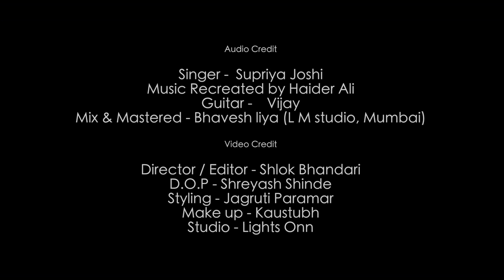Aao huzoor | feat. Supriya Joshi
it's a birthday month of legendary singer Asha Bhosle and I couldn't stop myself to sing this beautiful song.
Thank you so much for your positive response on my every video.
looking forward to your valuable feedback and support which you have showed  me before.
cheers
Supriya Joshi

Vocal -  Supriya Joshi
Music Re-Created -   Haider Ali
Audio Dubbed, Mixed and Mastered by – Bhavesh Liya @LM Studio
Guitar by – Vijay
Director and Editor-  Shlok Bhandari
Styled by – Jagrauti Parmar

Song-    Aao Huzur Tumko
Singer- Asha Bhosle
Film-    Kismat
Lyrics -  Noor Devasi
Lable –  Saregama